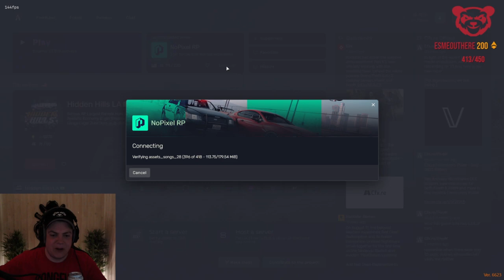KJ | Aug 18, 2023 1/3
This is not the full VOD. Go check out Kongfue’s Twitch channel to watch variety.